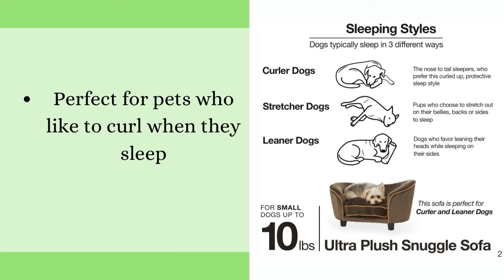Dog sofa | Small dog couch | Pet sofa | Dog sofas and chairs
Dog Sofas & Chairs
For more Alternative products.

Product Description,
The Ultra Plush Snuggle Sofa is perfect for the pet who likes to snuggle while they sleep. This bed features storage for your pet's favorite toys and bones. Cushion cover is removable and washable. Raised feet lifts the bed off the ground and keeps your pet draft free. For removable cushion cover only - machine wash cold, cool dryer. Remainder of bed should be spot cleaned with mild detergent. Suitable for pets up to 10 lbs. Bed size is 27” x 15” x 15”. Cushion is 17" x 11". The height from the floor to the top of the cushion is 9".

Best Sellers Rank #50,196 in Pet Supplies (See Top 100 in Pet Supplies)
#44 in Dog Sofas & Chairs
#1,685 in Cat Beds & Furniture